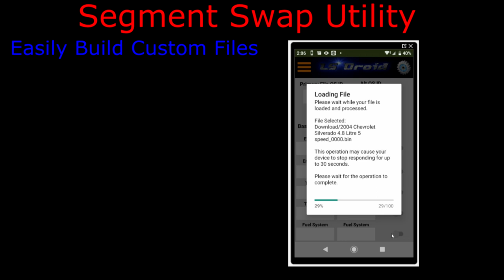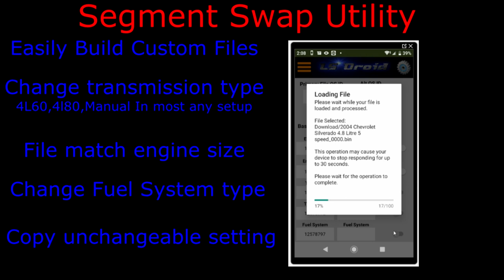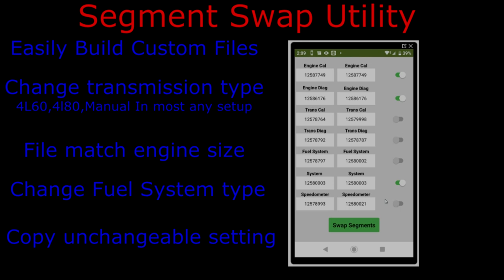Ls Droid Segment Swap Utility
This utility is pushing the limits of the programming environment Ls Droid is being built in and even puts a pretty decent load on the phones processor but it still manages to load the files, convert it from binary into to Hexadecimal and parse the entire file in under 30 seconds.

This will allow you to swap calibration segments between files that are built on the same operating system(OS ID) just like the commercial tools do. That means you can change your 4l60E base file into a 4l80E file when you upgrade transmissions. You just need to find a file with the correct segment now.

Or maybe you found the perfect file to use but it's setup for the wrong size engine...rather then going though and trying to reconfigure the file to match your engine size all you need to do is find a file with a matching OS and you can pull the engine segment out of it and use it for your file so you don't have to mess with transmission settings or worry about incompatibly with vehicle types or gas gauge settings.

And best of all...just like every other aspect of LS Droid this is 100% FREE ! ! !